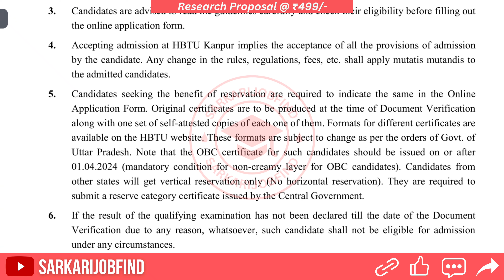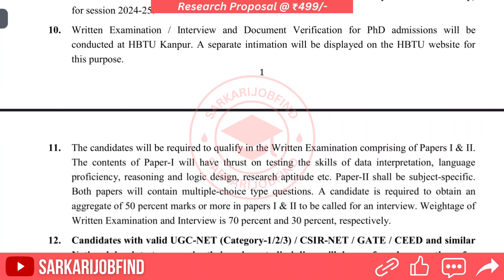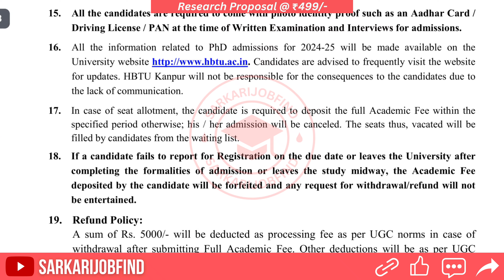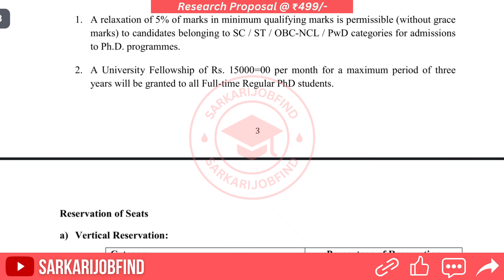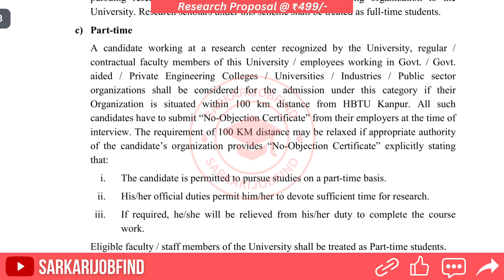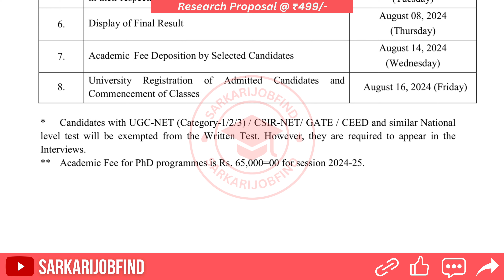New PhD Admission 2024 | Harcourt Butler Technical University | HBTU Kanpur | Fellowship | Apply Now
Harcourt Butler Technical University, Kanpur (HBTU Kanpur) advertisement for admission to PhD programme in many subjects for the academic year 2024.